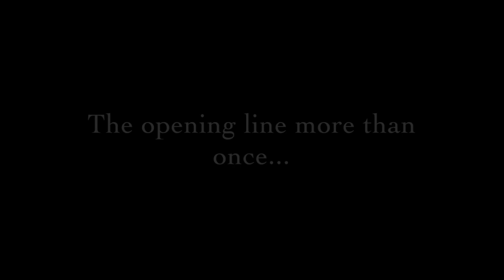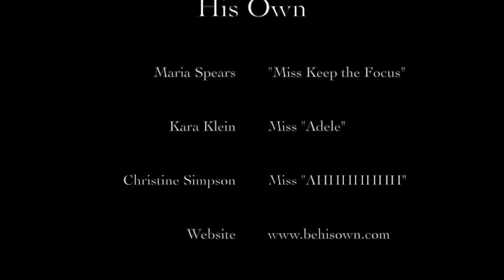The Little Way